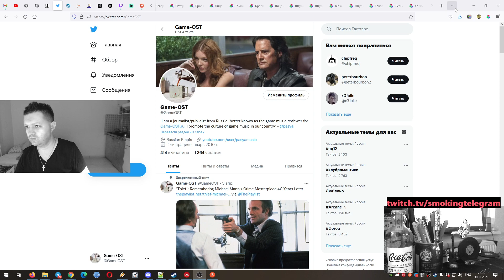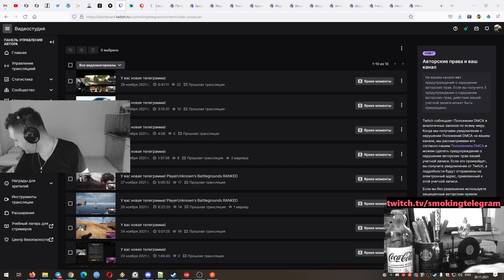The Crew (Session 03): скучные сюжетные квесты, разочарование и расставание с игрой